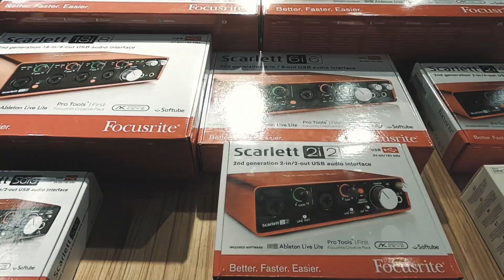The Goodie Bag: Audio Technica 3000 Series Wirelesss Mic!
THE GOODIE BAG!
JB Music Flagship Store Visit

Extra Camera: Lem De Jesus